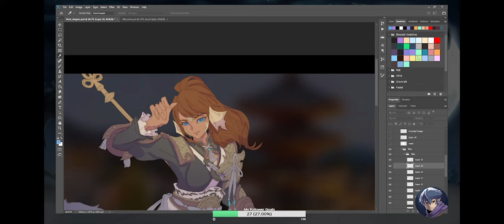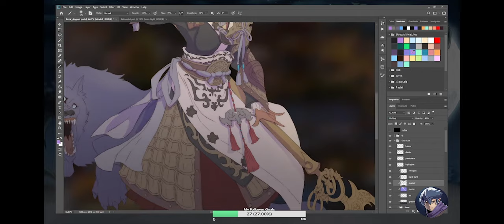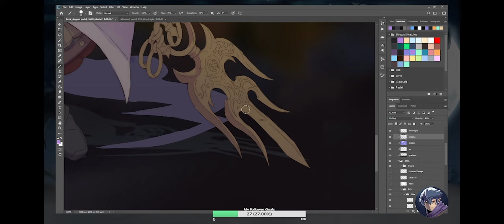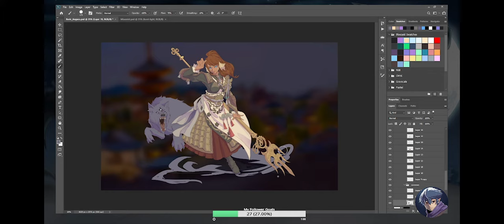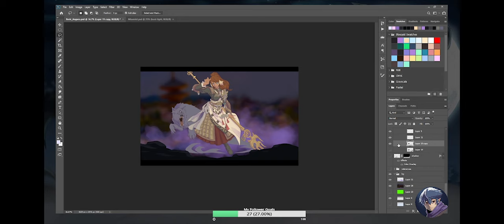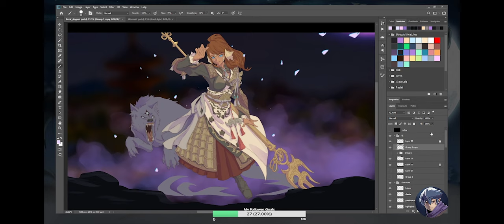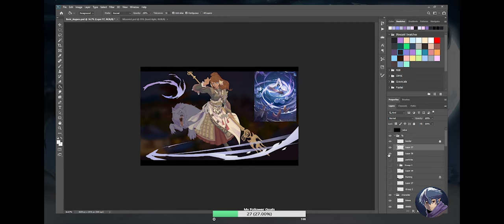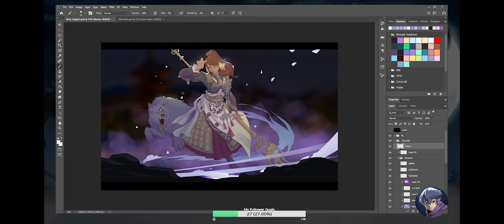Art Commission Process (Speedpaint Timelapse)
Worked on this Character Commission of a suppose to be Onmyoji character but looks like  a FF14 character.